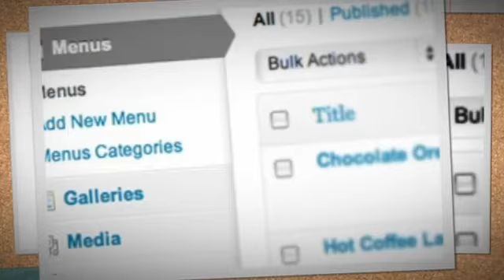Indulgence Restaurant WordPress Theme + Download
Indulgence is a WordPress theme best suited for restaurants, cafes, or basically any food related small businesses out there who realized that internet is the perfect place to reach out to their potential customers.